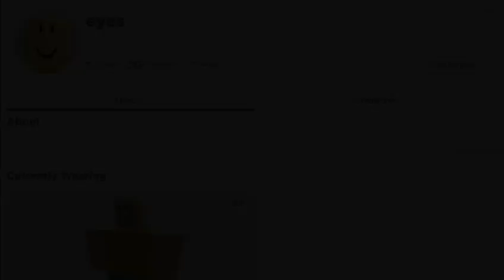But if you close your eyes.... (Roblox Version 3.0) (Roblox Abandoned Accounts meme)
but if you close your eyes roblox meme hahaha